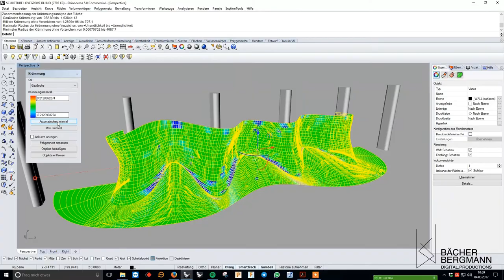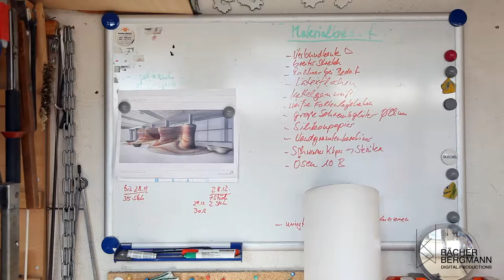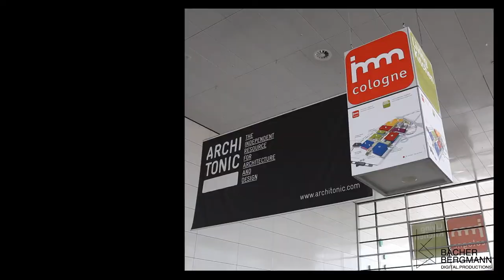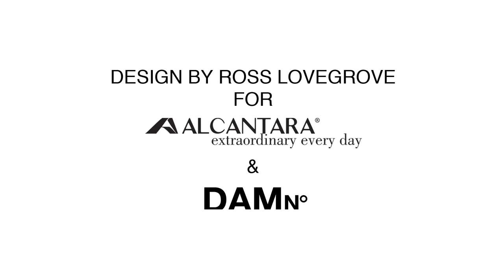In-Formation by Ross Lovegrove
In-Formation - a 20x4x6m big sculpture designed by Ross Lovegrove for Alcantara, hosted by the DAMn Magazine.